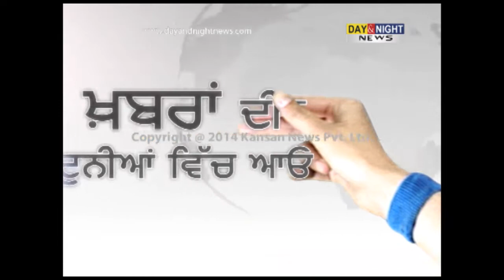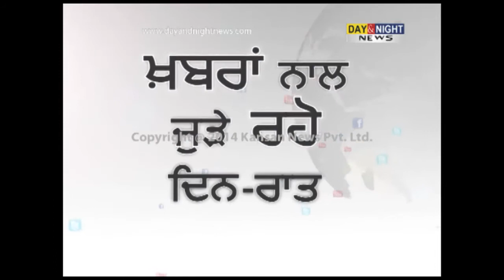Congress workers protest against Chief Parliamentary Secretary Virsa Singh Valtoha | Amritsar